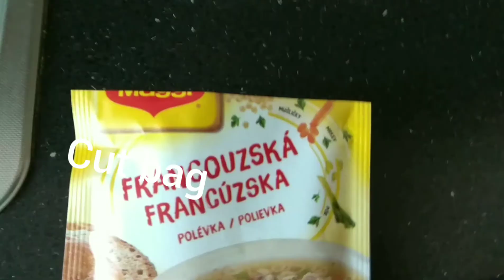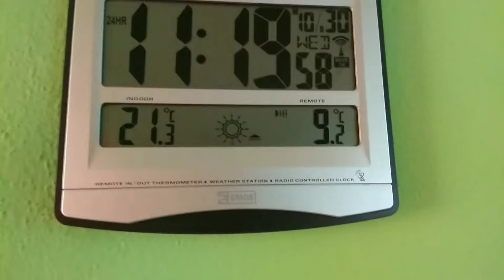How to make instant familly soup